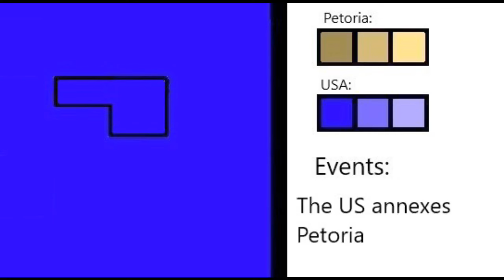History of Petoria